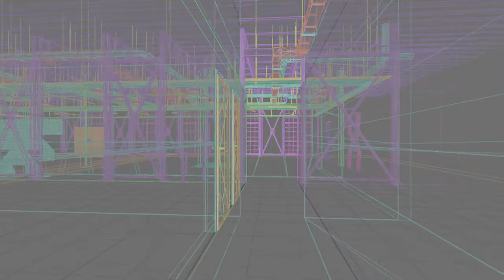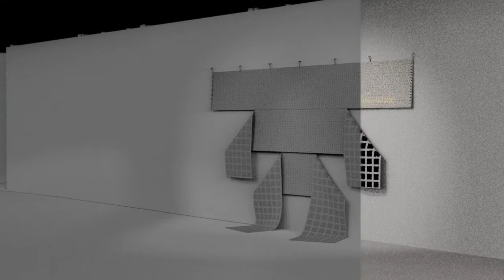Worldwide Cobweb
Digital walk-through of the exhibition Worldwide Cobweb at Wil Aballe Art Projects (online), May 23–June 27, 2020.

For this online exhibition, Cottingham has rendered a virtual installation of work—‘virtual’ connoting not just the vanishing of the art object into the digital, but also of the expanded possibilities with regards to space, production, and resources. Under our current circumstances of social distancing and broken supply chains, the exhibition considers how artistic conventions can or can’t operate at this point in time, and looks to virtual modes of production already latent within fields like architectural visualization, industrial design, and cinematic vfx. This process envisions possibilities for the type of future spaces where practices can flourish, while hinting at one kind of bodily experience into which one can perhaps initiate oneself to experience art virtually.

As in “Heat, death”—Cottingham’s previous exhibition with the gallery—he continues to explore the notion that entropy is a precondition for a way of life outside the domineering logic of profit. Whereas profit necessitates the impossibility of infinite gain, Cottingham’s work begins with the reality that energy is always lost to friction. No process produces more than it consumes except as capitalist fantasy. In his view, this inevitable loss deserves affirmation rather than repression.

The reality of entropy is put into a dialectic with the photorealism of his renderings. The slow and detail-oriented nature of photorealist rendering is contrasted by the works’ gestural materialism. Rendering draws out the symbolic aspects of banal materials: heat-sensitive receipt paper is used to index waste rather than commerce, poisonous cleaning chemicals are applied to canvas, and thermal imagery of ghost cars plays on disfigured screens.

What freedom does conceiving a work, without necessarily realizing it, confer to the artist? What conceptual freedom does the displaced work provide for the viewer? It is testament to Cottingham’s sensitivity that the work in this online presentation does not lack in haptic qualities. Even camera mechanics are reproduced to mimic a familiar (but no less mediated) mode of representation. This is not conceptual art as much as it is conceptualizing art, its forms of representation, and the fascinating relationship between a works’ material and symbolic attributes.